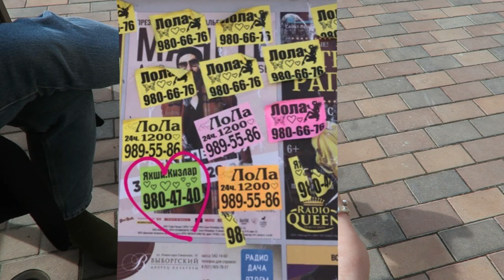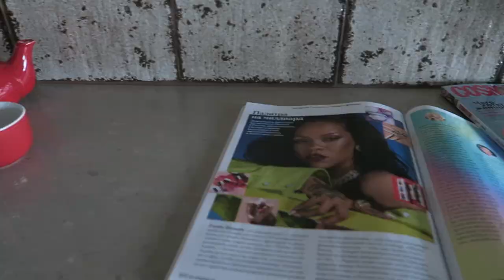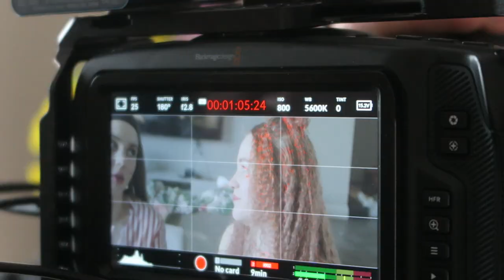VLOG / ОДИН СЪЕМОЧНЫЙ ДЕНЬ С КОМАНДОЙ ЛОЛА+2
Поздравьте! 🎊
Вышел наш ПЕРВЫЙ ВЛОГ! 🎊
Очень жаль, что идея снимать влоги со съемок пришла только недавно и ты не увидишь, как снимались самые масштабные сцены первой серии.
Но, как говорится, всё впереди!
А пока включай наш влог и погружайся в атмосферу, в которой создается сериал лолаплюс2 ❤

Если тебе понравилось видео, не забудь поставить 👍🏼👍🏼👍🏼

Чтобы не пропустить следующие видео,

Исполнитель Post Malone × Tiësto × Preme × Dzeko
Трек Jackie Chan

Исполнитель Ed Sheeran & Travis Scott
Трек Antisocial

Исполнитель Eskiz
Трек What Do U Do

До встречи в эфире!